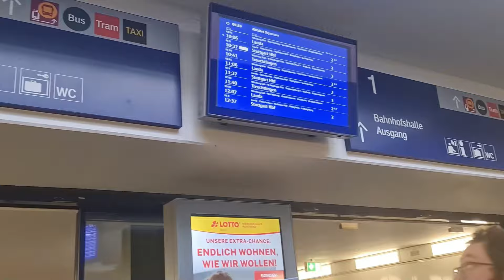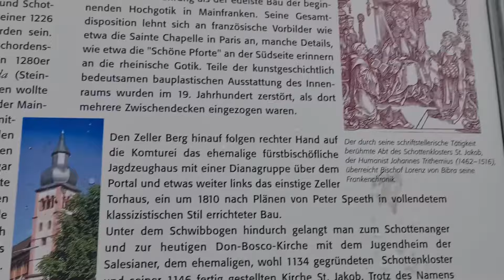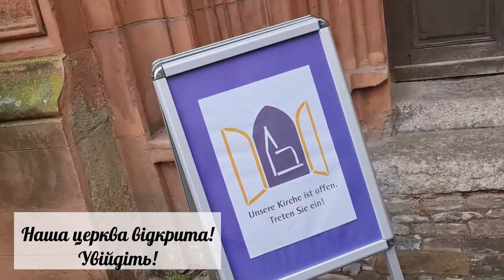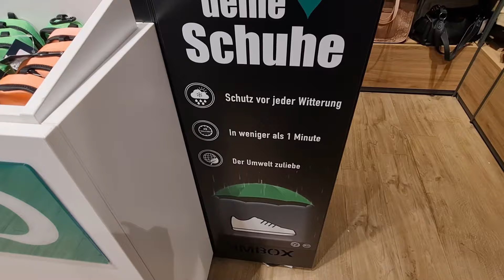Поїздка за покупками і не тільки в Вюрцбург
Добрий день, друзі
В цьому відео буде трішки покупок, трішки архітектури, може інколи будуть жарти. Надіюсь вам сподобається.

Дякую!